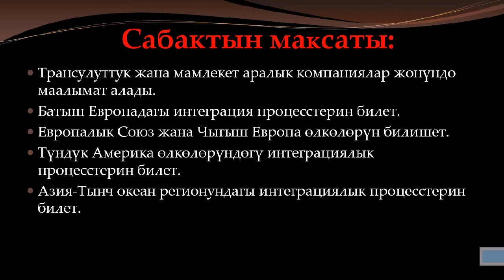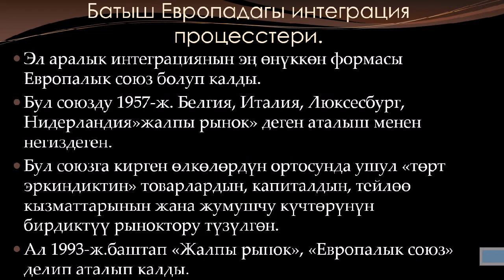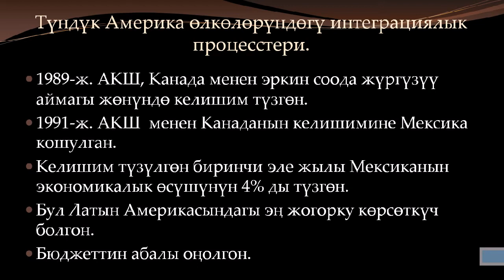Онлайн сабак 11- класс Жалпы тарых